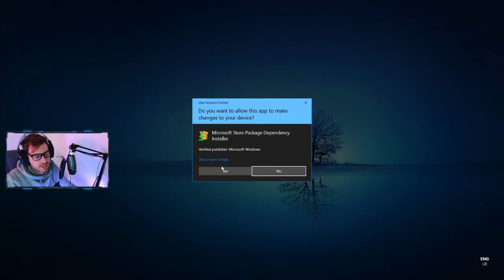RESCUE MISSION | Halo Remastered - Part 7 (COMPLETED)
Halo: Combat Evolved Anniversary and the original, Halo: Combat Evolved, are identical in gameplay and plot. The game is a first-person shooter with portions of vehicular combat taking place from a third-person perspective. The plot follows the player character and protagonist Master Chief, a supersoldier, as he fights the alien Covenant on the mysterious ancient ringworld Halo. Players are equipped with a recharging energy shield that absorbs damage; players also have health that can only be replenished by health packs scattered across the game's levels. A variety of human and alien weapons and vehicles can be used.